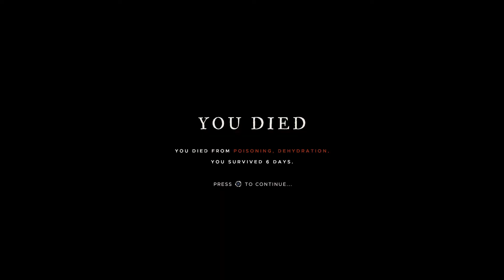Stranded Deep | Part [ 7 ]